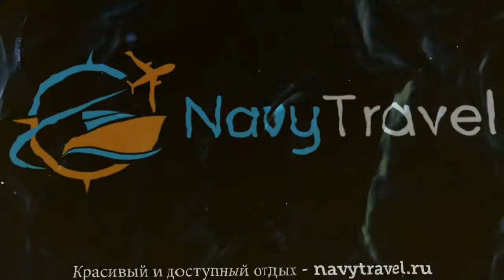LARA ATALLA HOTEL 3* Турция Анталия обзор – отель ЛАРА АТАЛЛА ХОТЕЛ 3* Анталия видео обзор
Хотите отдохнуть и ищете туры, Турция – отличное место для отдыха. Посмотрите видео «LARA ATALLA HOTEL 3* Турция Анталия обзор – отель ЛАРА АТАЛЛА ХОТЕЛ 3* Анталия видео обзор» и поймите подходит ли Вам отель ЛАРА АТАЛЛА ХОТЕЛ 3* Анталия, который Вы можете забронировать по ссылке
Так же отель LARA ATALLA HOTEL 3* иногда называют гостиница LARA ATALLA HOTEL 3* Турция или гостиница ЛАРА АТАЛЛА ХОТЕЛ 3* Анталия.
Какие услуги в LARA ATALLA HOTEL 3* Турция Анталия бесплатны, а за какие необходимо платить отдельно.
В каком году был построен отель ЛАРА АТАЛЛА ХОТЕЛ 3* Анталия, производилась ли реконструкция или ремонт и в каком году.